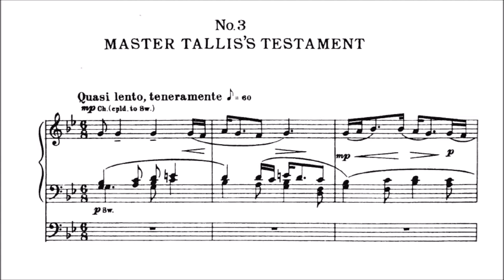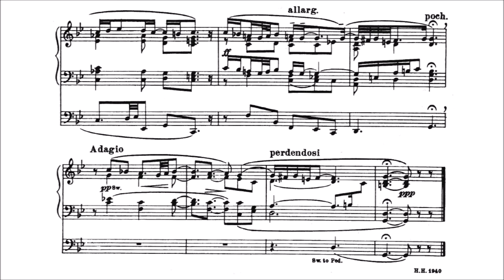Howells - Master Tallis's Testament (with score)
Master Tallis's Testament, No. 3 of the Six Pieces for Organ by Herbert Howells, performed by Thomas Trotter.

Howells was one of the greatest of the English Romantic church composers; his many settings of the canticles are performed and recorded on a regular basis, and his influence can be seen in virtually all subsequent English and American sacred music. This work, one of his more performed organ pieces, shows Howells treating the organ very orchestrally, with solos across both the hands and feet (with Thomas Trotter showcasing a wide variety of colours). As can be seen, the method of indicating registration is perhaps the best possible for the typical English Romantic organ: specific enough to get the desired effects, while also being vague enough to allow flexibility for different organs (especially in regard to dynamics, with natural written-in breathing spaces so that more stops can be added for a more general crescendo). The pedals solo in particular shows how they don't necessarily need to always be relegated to the bass line.